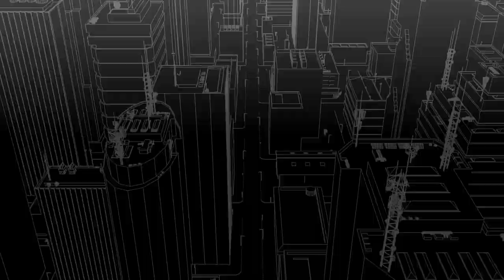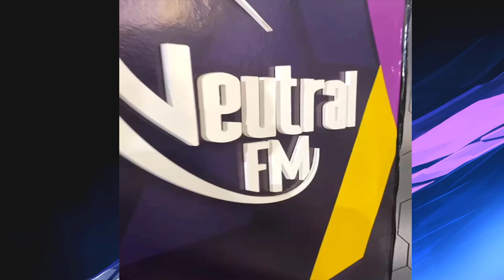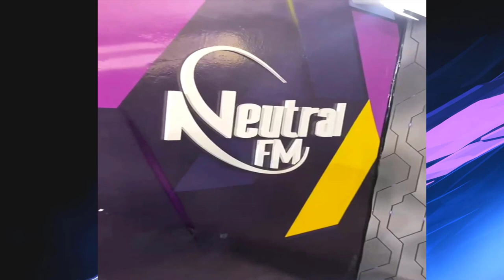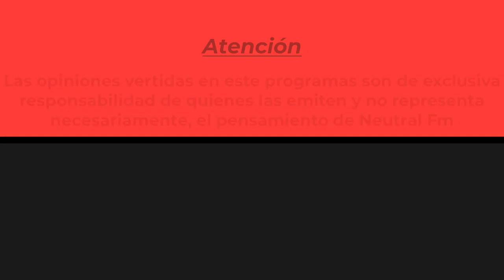😱🤯ENTREVISTA A IGNACIO NAVARRO REFORMA 2.0🔥 / ZONA NEUTRAL